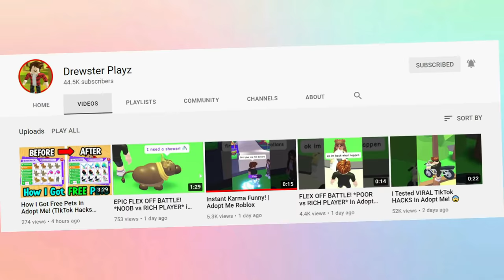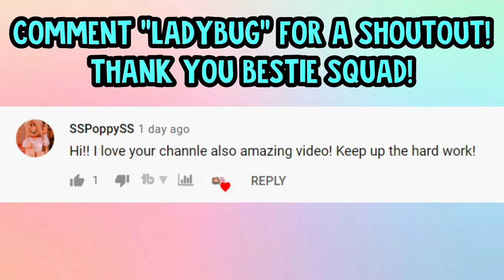I got ADOPTED by MIRACULOUS LADYBUG in BROOKHAVEN! (Roblox Brookhaven RP!)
I got ADOPTED by MIRACULOUS LADYBUG in BROOKHAVEN! (Roblox Brookhaven RP!) This is Brookhaven Story Mini Movie about kids that got adopted by Miraculous Ladybug Family, including Marinette, Cat Noir, Adrien, Hawk Moth, and Chloe!